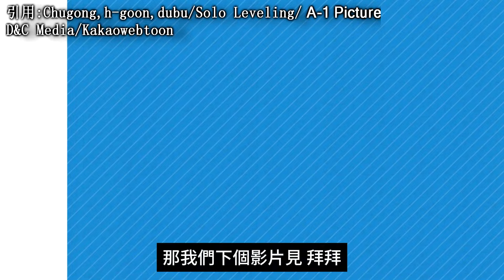【我獨自升級】10個危險地下城 | 突破極限探索地下城之謎 | 毫無准備的危機！| 無臉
引用:Chugong,h-goon,dubu/Solo Leveling/ A-1 Pictures/
D&C Media/Kakaowebtoon

我獨自升級中
獵人是人類對抗恐怖的魔獸的最後防線
這些魔獸棲息在被稱為「門」的跨維度中
這些門就像任意門一樣
你永遠不知道裡面會彈出什麼奇怪的東西

門出現七天之後
裡面的怪物就會迫不及拵地出來散步
造成大規模的破壞
唯一阻止浩劫的方法就是獵人們組成敢死隊
進入門把怪物們通通退貨

金牌獵人成振宇在升級冒險的過程中
參加過無數次突擊隊活動
每次冒險都像在開驚喜包，有的讓你實力倍增
有的則險些讓他掛掉

地下城難度和獵人等級一樣，
分為 E 到 S 級，取決於門裡怪物的實力
但是有些門的難度評估有嚴重問題
就像用尺量大象一樣不靠譜
害得獵人們以為可以輕鬆獲勝
結果進門就被裡面的小怪們集火圍毆

更慘的是身為玩家的振宇
還經常被系統強制單刷限時副本
簡直是拿命在玩遊戲
不過好在每次升級都超酷炫就對了
接下來我將解說十個認為最危險的地下城！

夜間航海【 ニコニ･コモンズ】

bird（甘茶の音楽工房）
「核心」DBD File No.11【音楽素材MusMus】

Devil May Cry 4 - Shall Never Surrender

轉生史萊姆
shorturl.at/gmFS1

shorturl.at/pIJM2

shorturl.at/jkN03